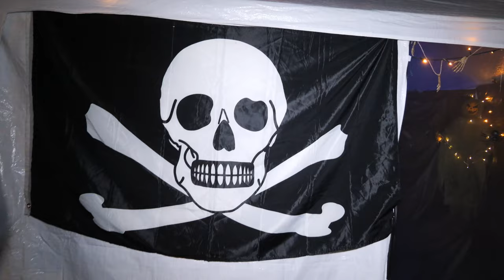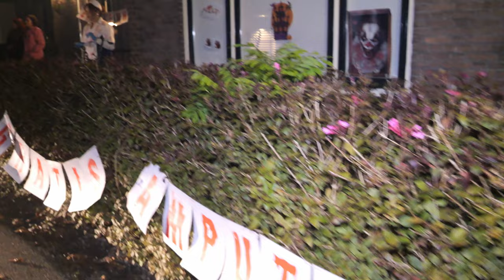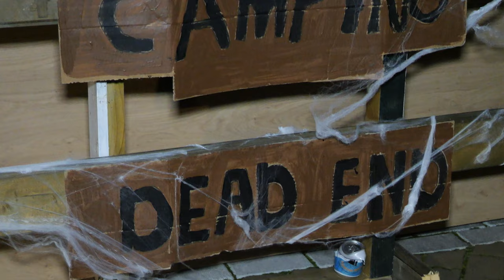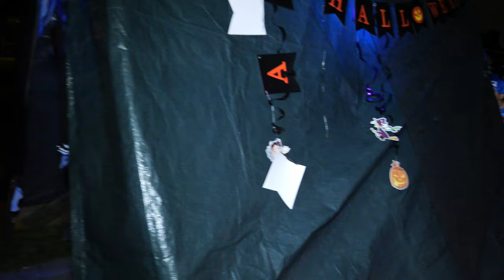Hekselingen - Halloween 2024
Het dorp Hekelingen (Nissewaard) veranderde zaterdagavond 26 oktober 2024 in Hekselingen. De dorpsvereniging organiseerde een Halloween-feestje. Vele kinderen en hun begeleiders liepen een lange route langs de diverse verspreide deelnemende huizen voor de snoepjes. Daarvoor moesten ze wel door spannende en griezelige omgevingen lopen zoals een ´ziekenhuis´, ´piratennest´ en een ´chemische omgeving´.